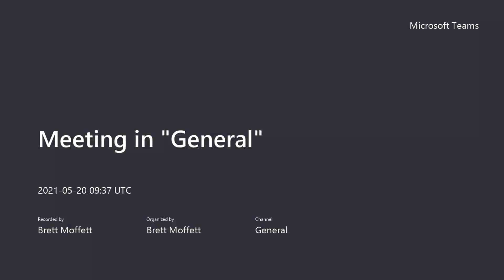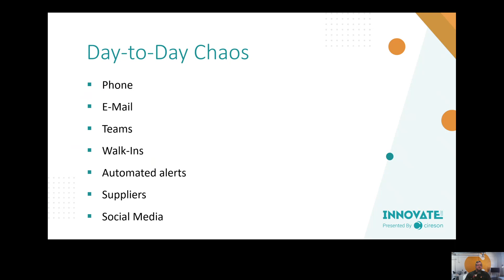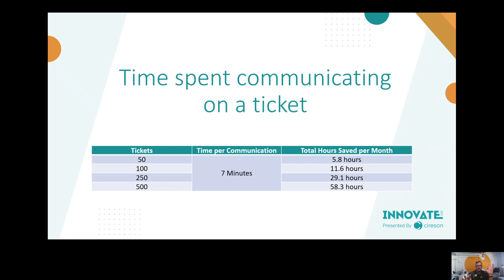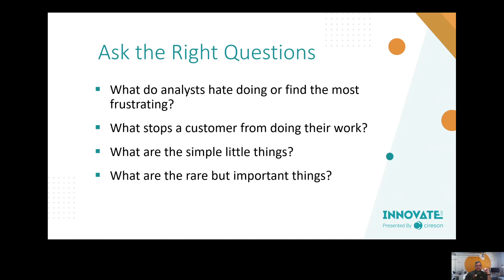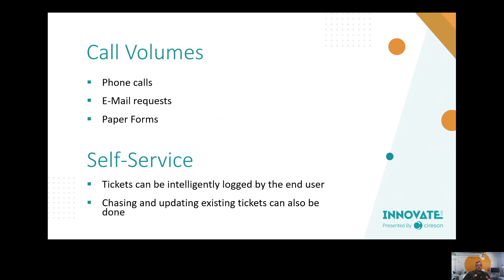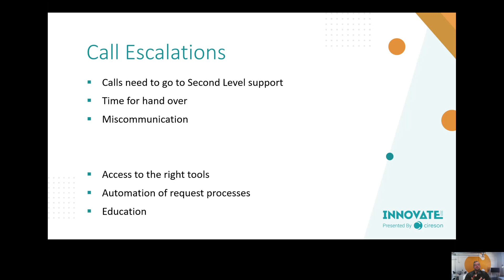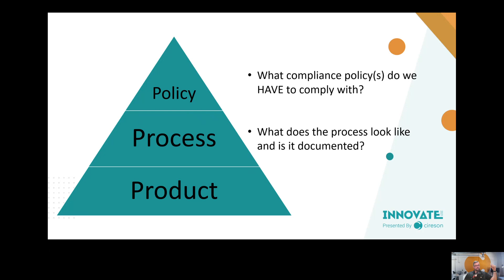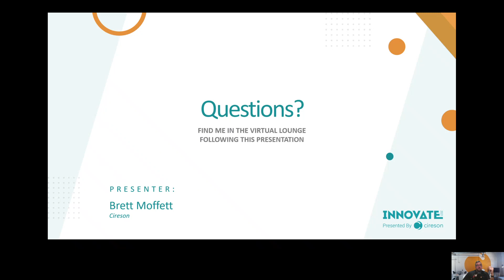Controlling the Chaos of ITSM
Brett Moffett, solutions architect at Cireson, gave this presentation at Innovate 2021 Summary:

The barrage of requests IT encounters from communication channels every day costs time and ultimately costs your business. How can you get everything done with only eight hours in a work day? Prepare for a crash course in critical thinking. In this session, we’ll talk automation and process improvement, but it starts with knowing the right questions to ask for problem solving.